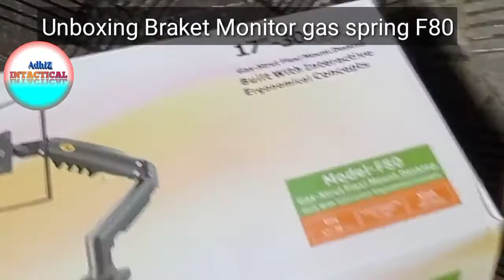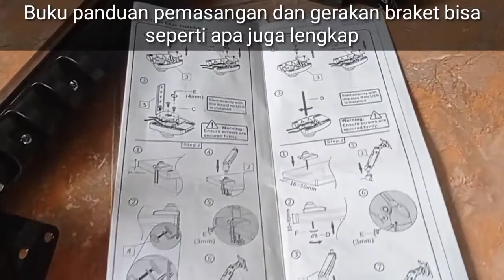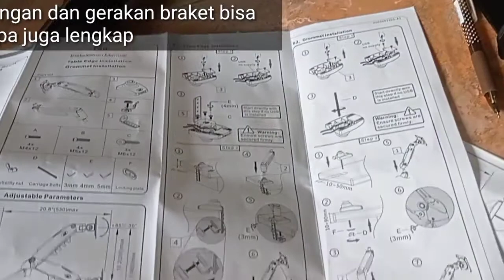Breket monitor gas spring terkeren dan canggih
Spesifikasi :
- Lengan (arm) breket pakai pegas
- TV/Monitor bisa diputar 360 derajat
- Tarik ke depan maksimal 53.5 cm
- Posisi tinggi dari meja max 41.5 cm
- Gerak naik turun (lifting) 26 cm
- Tilt +85/-30 derajat
- Swivel : 180 derajat (90 derajat kiri-kanan)
- Slot Kabel : ADA
- Bahan dari alumunium dan baja
- Maksimal beban : 9 kg
- Warna Hitam
- Isi dalam dus : 1 set breket, 1 set baut segel, 1 set klem meja, buku manual